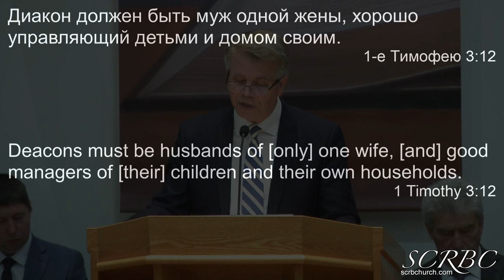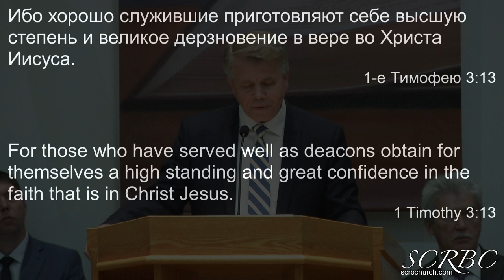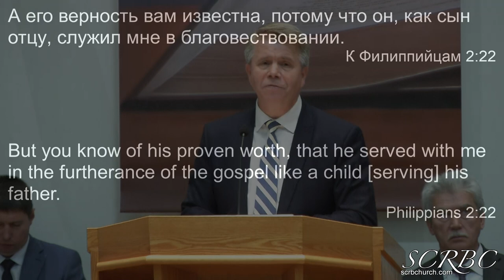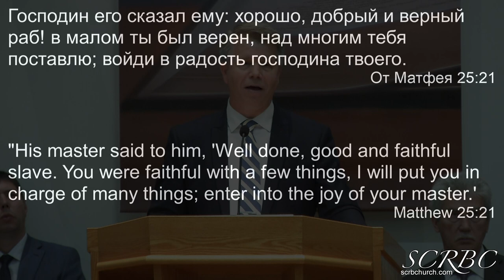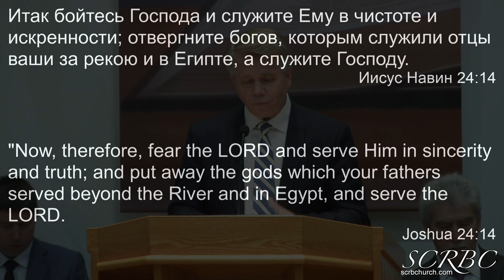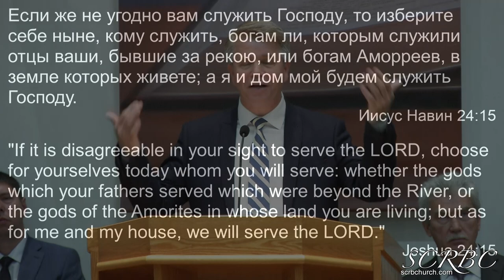05 14 2023 Хорошо служившие. Г. Кронин